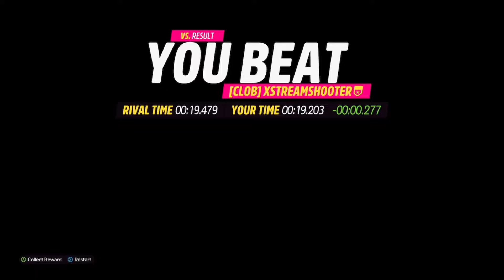Forza Horizon 5: Weird Drag Runs 13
These really are some of the cars ever made

Ford coupe and amc gremlin - a class
Mitsubishi starion and Mazda Miata - s1 class
Agera rs - s2 class